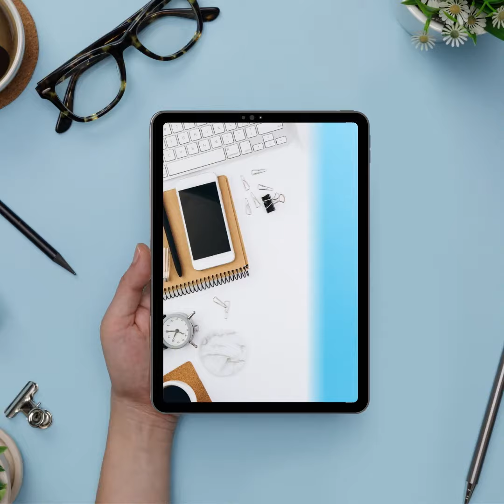Sean Dotson - Work Like a Family? | Ep. #16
Join the discussion on HIRED! The Podcast as guest host Gary Miller engages in a thought-provoking conversation with Sean Dotson, exploring the concept of workplace as a family.

Delve into the debate surrounding this idea as Gary shares differing perspectives. Discover how some companies embrace the family metaphor while others emphasize the importance of maintaining a business mindset. Gain insights from Sean's viewpoint, where he highlights the significance of respect and mutual support within a professional environment. Explore the balance between running a successful business and fostering a culture of care and collaboration.

Tune in to HIRED! The Podcast for valuable insights on creating a harmonious workplace dynamic.